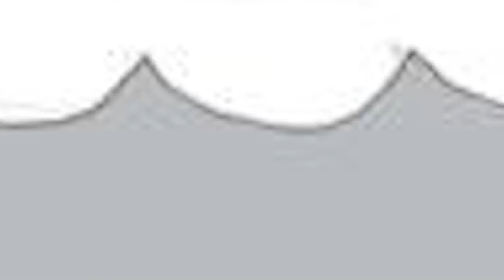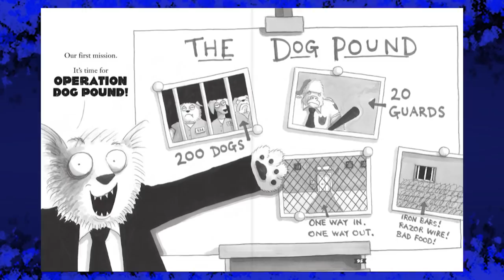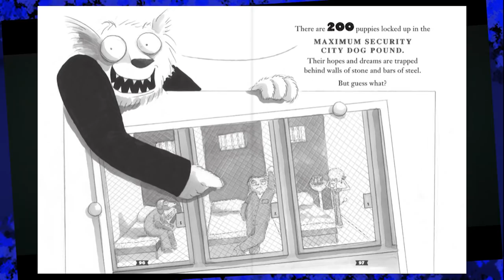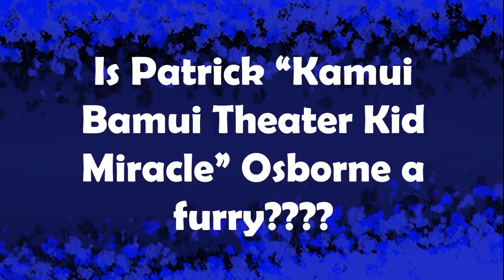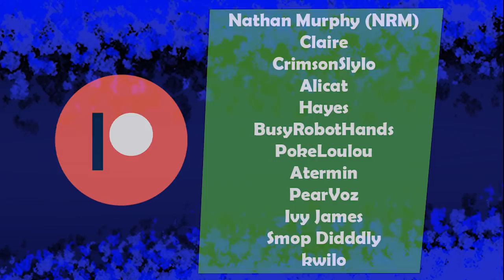The BAD GUYS - The MANGA Was Better???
The Bad Guys trailer seemed pretty neat, so I made a video on it!

The Bad Guys was written by Aaron Blabey and the movie is being produced by Dreamworks

0:00 - Introduction
2:06 - The Bad Guys
5:34 - Book Sample
6:07 - The Bad Guys (Continued)
10:51 - Surfshark Ad
11:56 - What's Next?